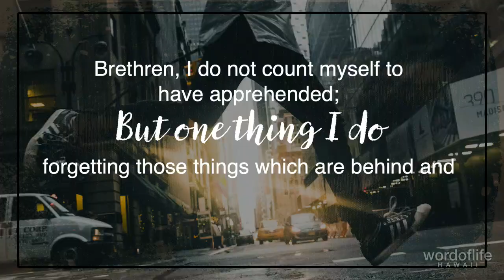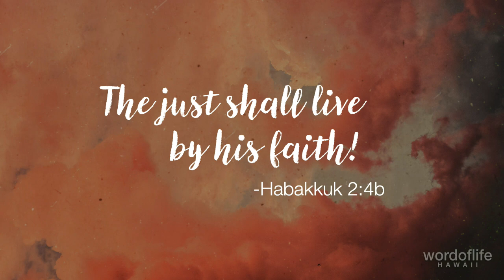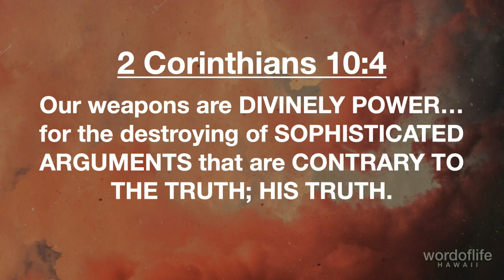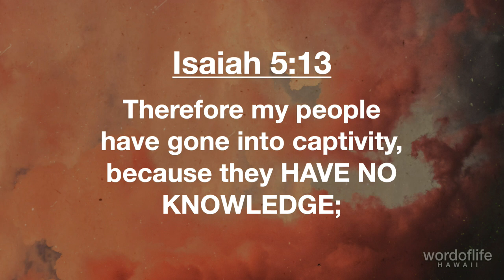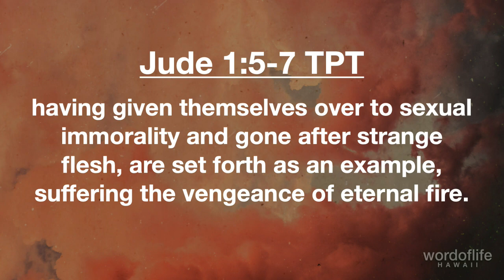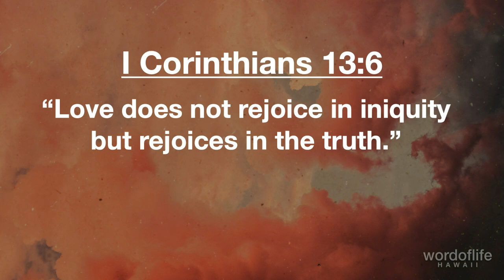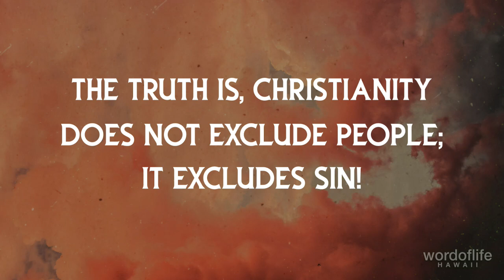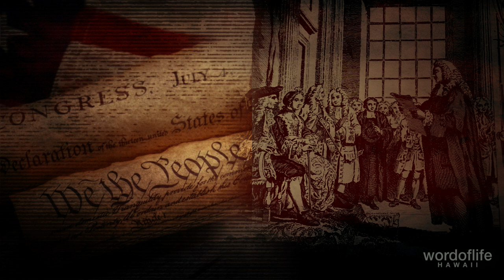Be Brave (Message Only)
"Be Brave" by Pastor Art Sepulveda

ALOHA! Thank you for joining us for a time of HOPE & ENCOURAGEMENT as we worship and hear God's Word together. In today's service, Pastor Art Sepulveda shares a message entitled, "Be Brave." Every Christian is called to LIVE by their faith.  Our faith and convictions should not be relegated to Sundays. We must be brave enough to live our or faith even under the current hostility of "woke" politics.